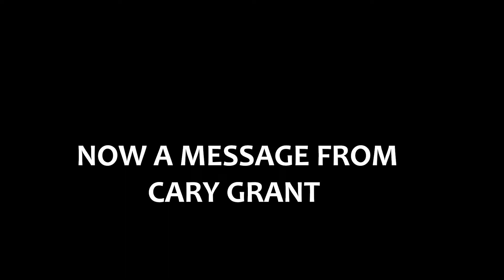HAPPY BIRTHDAY JUDY